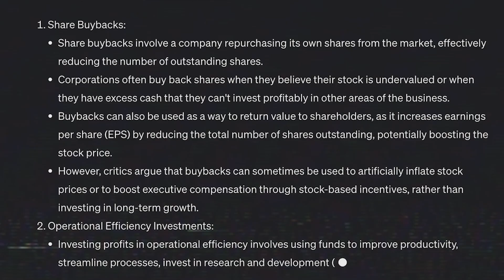Fast Forward Episode 3: AI is Coming For CEOs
We hear a lot today about AI's potential to wipe out millions of jobs.  Usually in reference to mid-tier and low-level work.  But what about CEO's and other business leaders?  In this episode of Fast Forward Doug tells us why AI is also coming for the corner office and why any leader who doesn't begin re-skilling immediately might just find themselves out of a job.